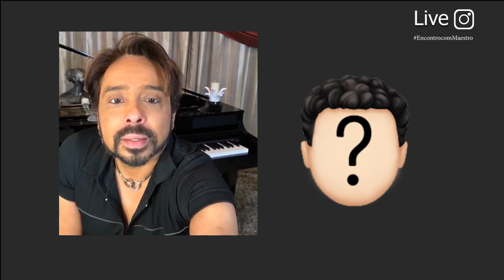EP 7 EncontrocomMaestro Convidado de Hoje: Beto Sorolli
E o último convidado desta 1º temporada é o Belter mais Belter da internet. Nascido e criado em Belo horizonte - Minas Gerais, é um dos mais consagrados Youtuber's do Belting. Estou falando dele: Gilberto Rodrigues, "OI" ? Quem? O filho da dona Maria e seu José, pai do Davi na verdade ele é mais conhecido como Beto Sorolli, Ator, Cantor, compositor, Apresentador, Youtuber, Produtor e Bailarino.

Criador do projeto Revolução Vocal que abrange Canal do YouTube com mais de 150mil inscritos atualmente + instagram + Facebook e 3 cursos  online. Sorolli já atuou em dezenas de peças de teatro, grandes espetáculos de teatro musical e é referência no ensino e difusão do belting contemporâneo no país.

Sobre nosso Maestro: Diretor Artístico, Contratenor, Maestro, Diretor Musical, Vocal Coach das Estrelas e Autor dos livros Belting Contemporâneo & O Canto Lírico Contemporâneo.

PS: Foram 7 Lives no total e cada uma com 60 minutos de duração aproximadamente.

Todas as Lives foram transmitidas pelo Instagram e cada participante gravou de sua casa e em segurança. Sem mais delongas convidamos você a participar conosco nesta nova jornada!

Convidado Especial: Beto Sorolli
Diretor: Maestro Marconi Araújo
Produção Geral: Fábio Hecker
Produção Executiva: Tatiane Beltramine
Apresentador: Marconi Araújo
Assistente de Produção: Samy Fernandes
Assistente Administrativo: Ale Kosta
Promoção: Guia do Ator
Edição de Video: Helena Mello
Arte: Helena Mello
Local de gravação: SMa "Studio Marconi Araújo"
Agradecimento: Instagram & Youtube

* Todos os direitos de imagem são reservados a Studio Marconi Araújo de Produção.